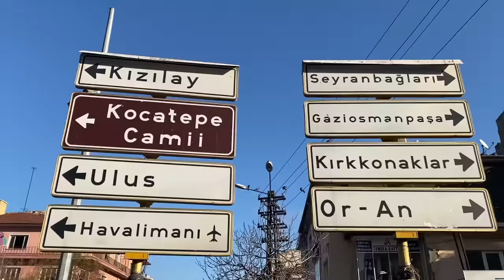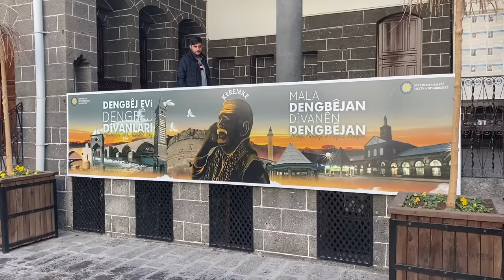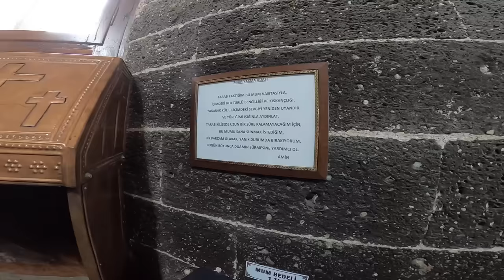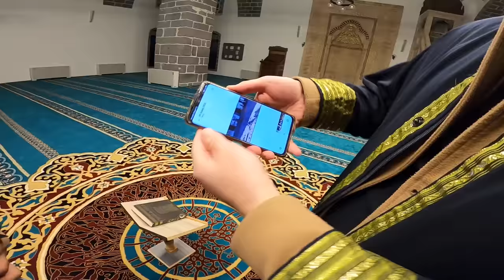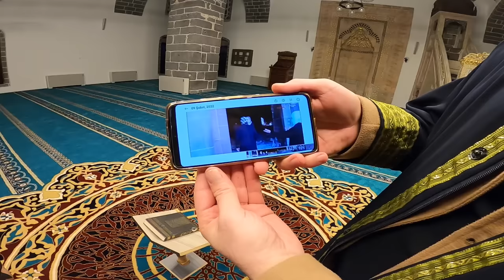Trenle DİYARBAKIR’a Gittim | SUR’da Efsane Bir Günüm! #170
Trenle DİYARBAKIR’a Gittim | SUR’da Efsane Bir Günüm!

Dostlarım herkese selamlar. Uzun bir aradan sonra kaldığımız yerden gezi videolarımıza devam ediyoruz . Bu bölümde ise Ankara Gar'dan tren ile yani kurtalan ekspresi adındaki bu tren hattı ile Diyarbakır'a bir yolculuk gerçekleştireceğiz. Son zamanlarda aşırı popüler turistik Doğu Ekspresi gibi bir yolculuk olucak.. Tren hattında doğu ekspresi.. van gölü ekspresi.. kurtalan ekspresi gibi ana hatlar ile Türkiye'nin birçok iline seyahat etmek mümkün. Diyarbakır Sur'da harika birgün geçirdim. Beni desteklediğiniz için çok teşekkürler iyi seyirler.